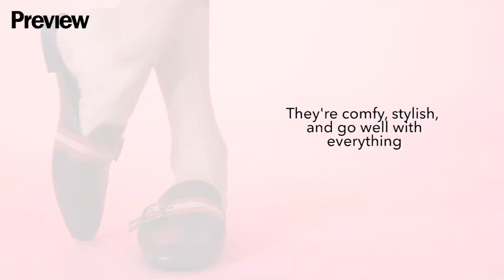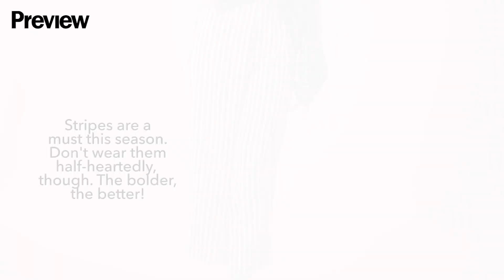10 Pieces You Need to Upgrade Your Closet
Update and upgrade your wardrobe basics to earn major style points!